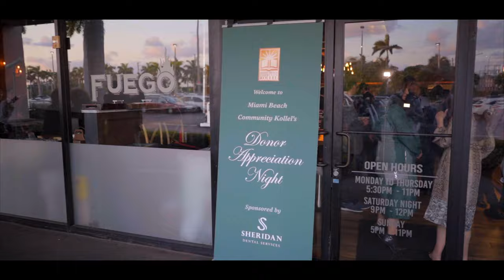Miami Beach Kollel Appreciation Night